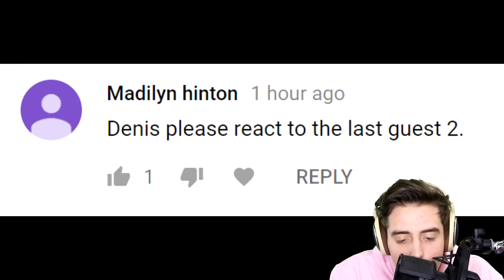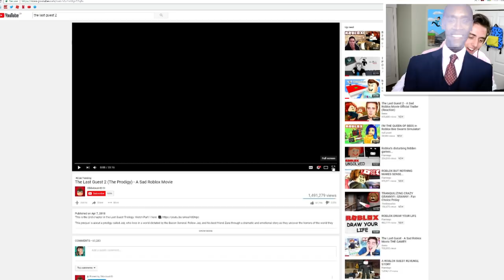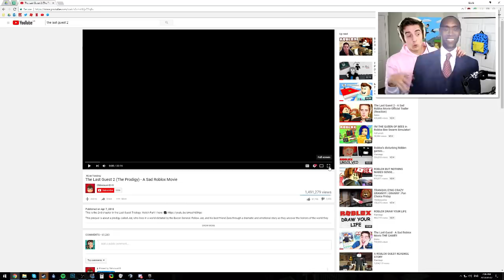The Last Guest 2 (The Prodigy) - A Sad Roblox Movie (Reaction)